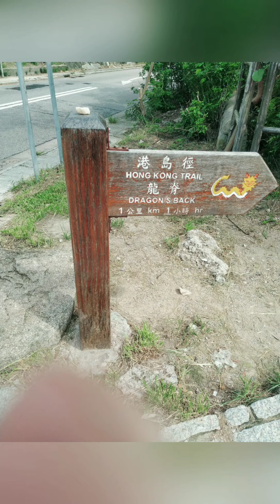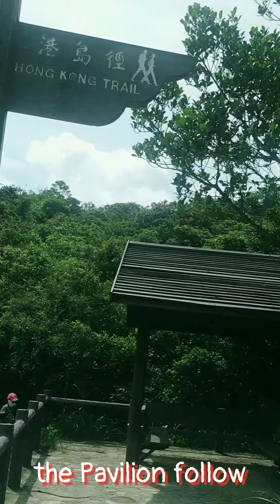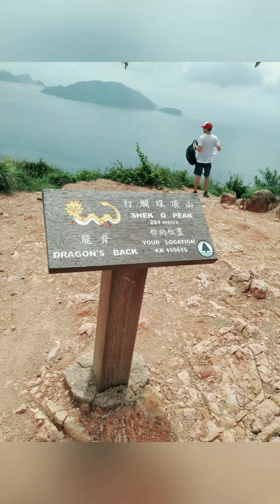Dragon's Back( Hong Kong Easy Hike)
Dragon's Back is located in Hong Kong Island..It is one of the easiest hike in Hong Kong for only 2.5 to 3 hours of hiking  from the start and end at Big Wave Bay Beach.